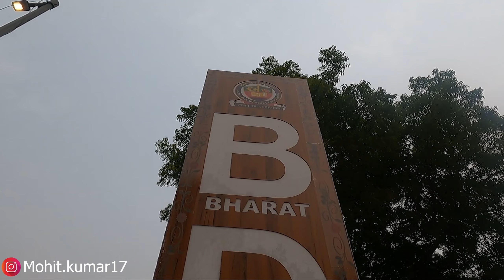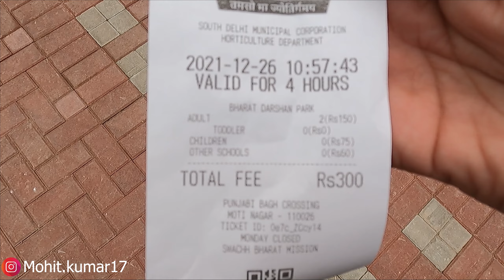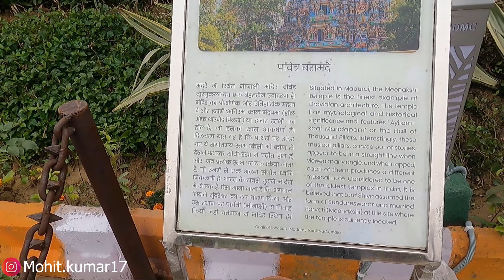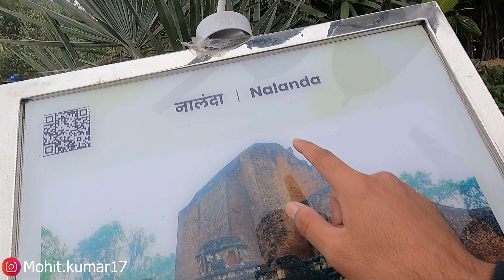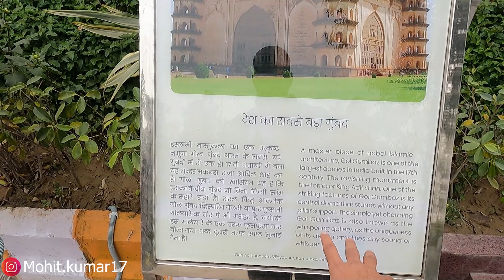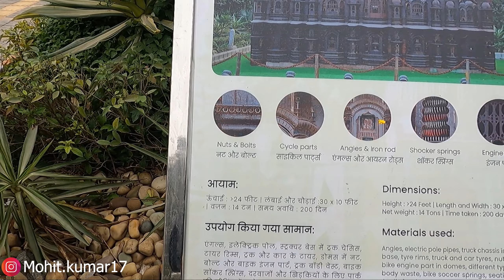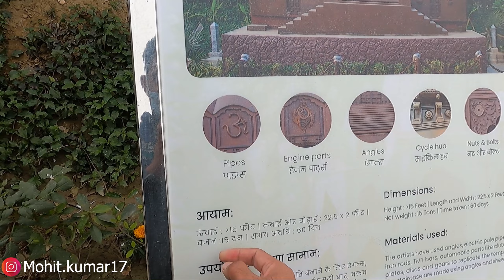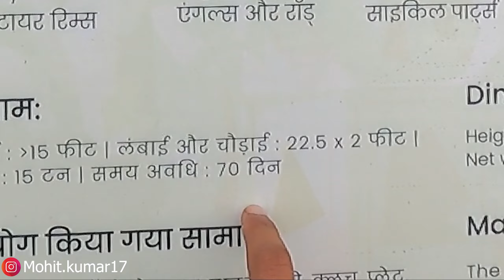Bharat Darshan Park Delhi | Complete Information | Finally Open 🤩 | एक ही जगह पर पूरा भारत दर्शन 🔥